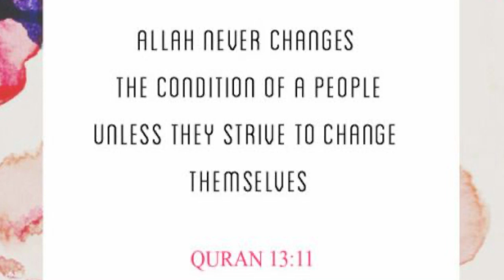Premarital Questions | Muslims Must Keep It Halal | Nikkah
This video is all about Our personal experience! Not everyones story will be the same. We asked questions prior to marriage and tried to keep it as halal as we possibly could. We go into details about questions we asked in order to decide if we were ready to take the big  step. May Allah bless each and everyone with a righteous spouse 💓